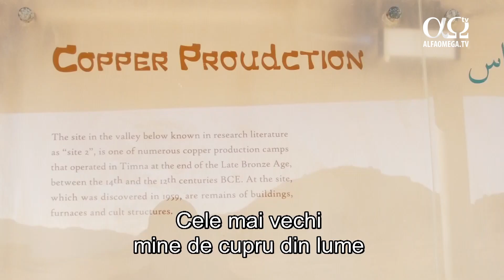Cuvânt din Sion - episodul 6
In acest episod prezinta Parcul Timna unde se afla si coloanele lui Solomon.